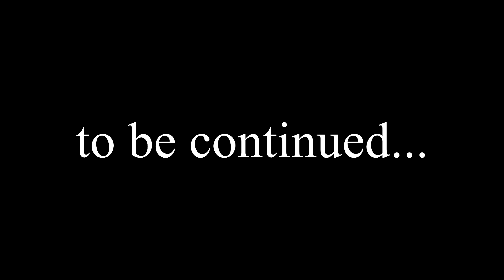Осанка в Бальной Латине/ Правильная осанка/ Решение проблем с осанкой/ Латиноамериканская осанка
В этом видео объясняется, какая должна быть Осанка в Бальной Латине. Также поднимается вопрос о том, какие наиболее частые проблемы с осанкой встречаются. На примере того, как решаются проблемы в постановке корпуса объясняется как должна выглядеть Правильная осанка. Решение проблем с осанкой объясняется через правильную постановку блоков, на которые делится корпус. Также объясняется, что такое Латиноамериканская осанка, и где она используется.

Будет интересно)))

Всем привет, Меня зовут Герман. Я такой же танцор Латиноамериканской программы Бального танца как и вы. Весь сознательный возраст я занимаюсь изучением Латины. Занятия с педагогами, изучение танцевальной литературы и общение с носителями танца - все это то , что сформировало у меня определенное видение танца, которым я хочу с вами поделиться.

Мой Видео Блог посвящен разбору Стилистических тонкостей в Латиноамериканской программе Бального танца. Первые выпуски повещены объяснению терминологии, которая в последующих уроках поможет понять, как на самом деле должна выглядеть танцевальная фигура. Думаю будет интересно